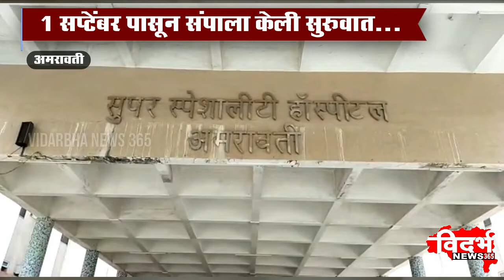AMRAVATI | सुप्पर स्पेशालिस्ट रुग्णालयातील डॉक्टरांचा संप.....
विदर्भन्यूज365मराठी सुप्पर स्पेशालिस्ट रुग्णालयातील डॉक्टरांचा संप.

1सप्टेंबर पासून संपाला केली सुरुवात.

उच्चस्तरावर बैठक घेऊन संप निरसन करण्याचा प्रयत्न सुरु..